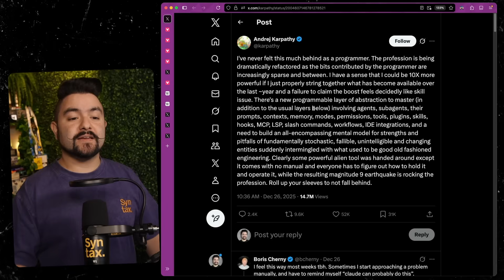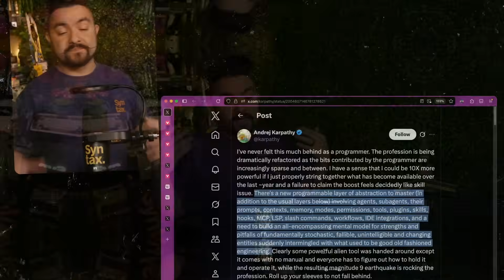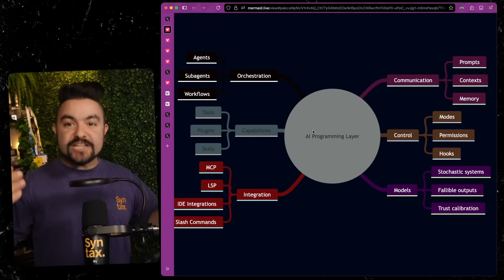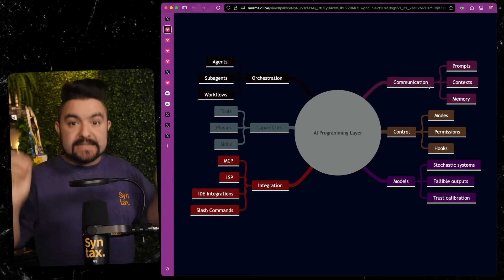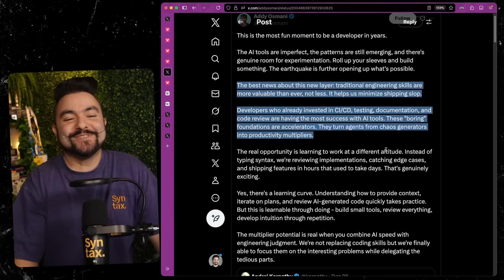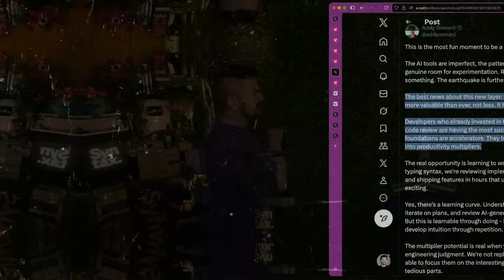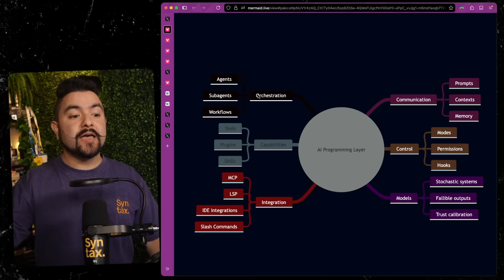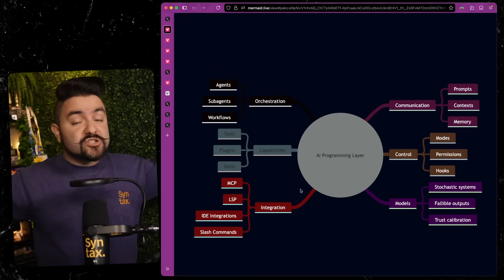feeling behind as a programmer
Did you spend 2025 with constant fear and dread of what's to come of our industry? You're not alone.

Hit us up on Socials!